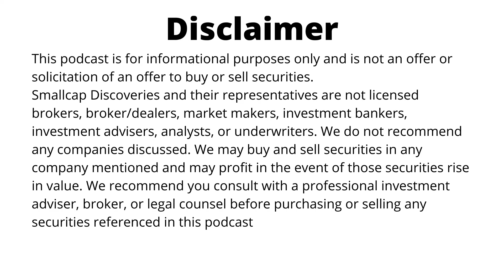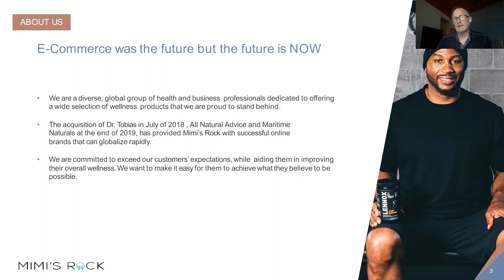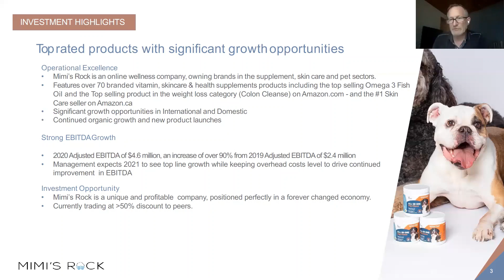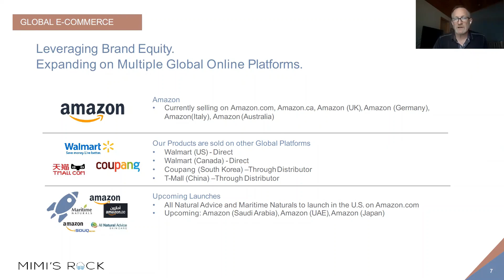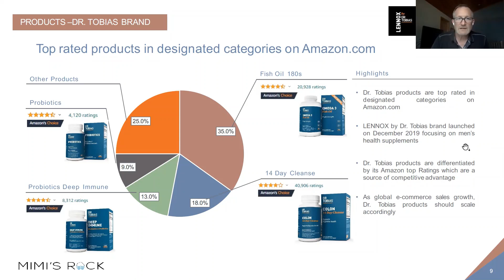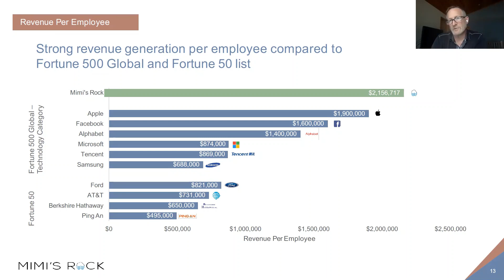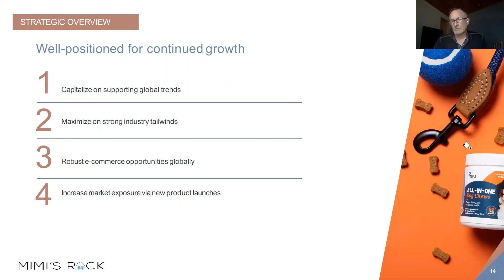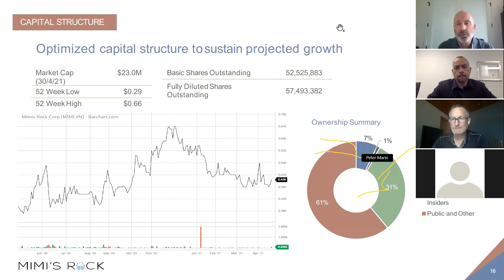Mimi's Rock (MIMI-TSX.V) Interview with CEO Dave Kohler